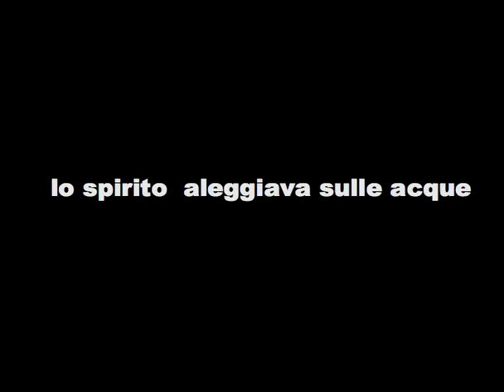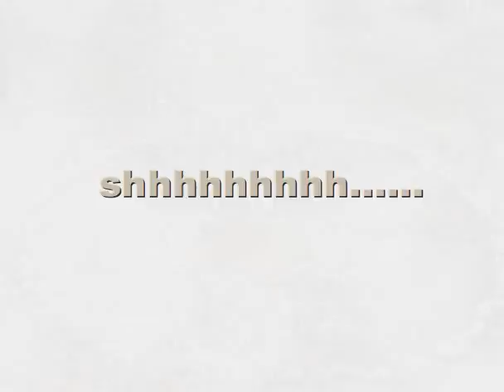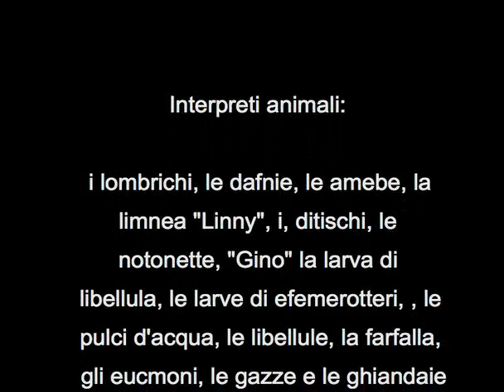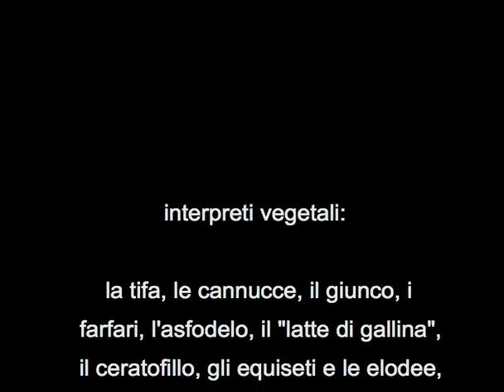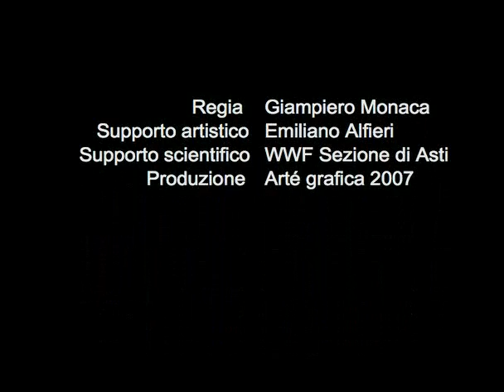Arriba la vida: le origini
Come tutto è iniziato
le origini della vita e dello stagno didattico della Scuola Primaria Rio Crosio di Asti

how everything begun!
The sectreds of life on Earth experienced during the digging of our School's pond!
Asti ScuolaPrimaria Rio Crosio